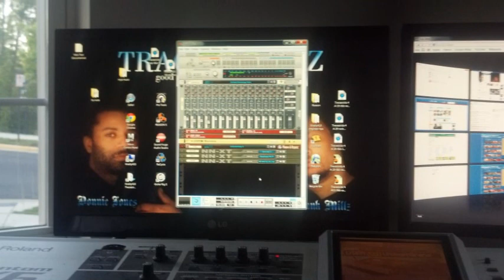STYLES P-SO DEEP (Beat Stars Remix Contest)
Produced by Knatty410